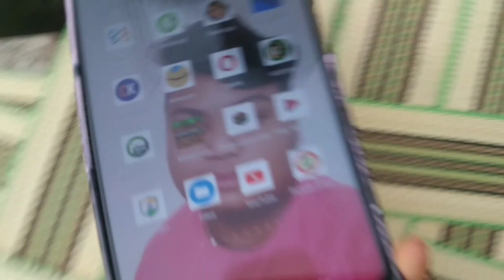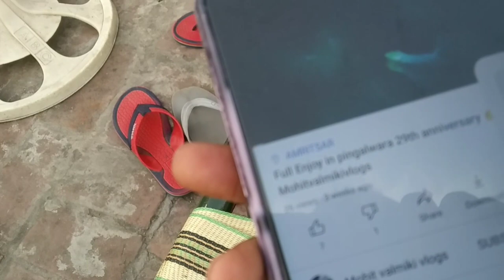अभी तो शुरू किया था अभी छोड़ना पड़ेगा 😭😭||Mohit Valmiki Vlogs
Hello friends my name is mohit valmiki and this is my first YouTube channel and its my vloging channel I hope you enjoying my vlogs so plz like share comment and subscribe my channel thanks🙏🙏.       I left YouTube 😭🙏